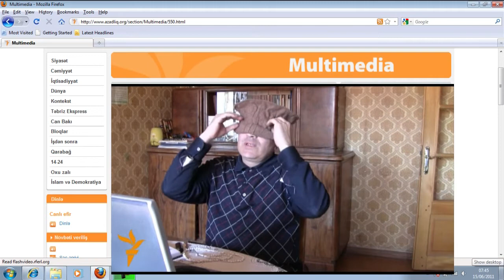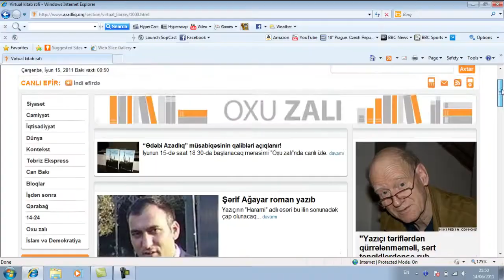Oxu Zalı - Oxu, bax, dinlə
Ədəbiyyatla maraqlananlar üçün əsl xəzinə